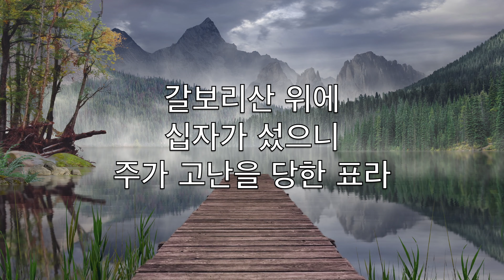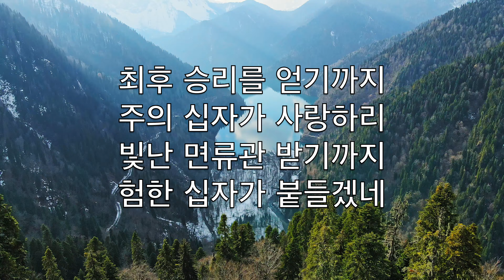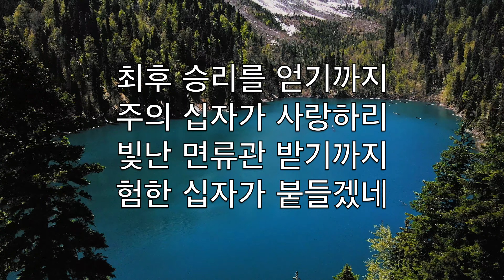갈보리 산 위에 (The Old Rugged Cross) - 가라오케 팬 플루트 기악 George Bennard V1 CoN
갈보리산 위에
십자가 섰으니
주가 고난을 당한 표라

험한 십자가를
내가 사랑함은
주가 보혈을 흘림일세

최후 승리를 얻기까지
주의 십자가 사랑하리
빛난 면류관 받기까지
험한 십자가 붙들겠네

멸시함을 받은
주의 십자가에
나의 마음이 끌리도다

귀한 어린양이
영광 다 버리고
험한 십자가 지셨도다

험한 십자가에
주가 흘린 피를
믿는 맘으로 바라보니

나를 용서하고
내죄 사하시려
주가 흘리신 보혈일세

주가 예비하신
나의 본향 집에
나를 부르실 그날까지

험한 십자가를
항상 달게지고
내가 죽도록 충성하리